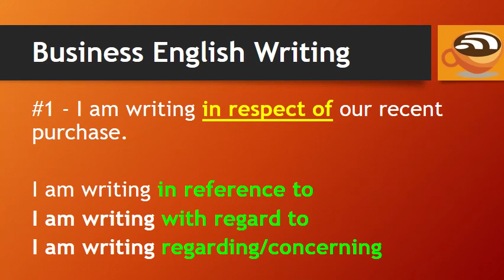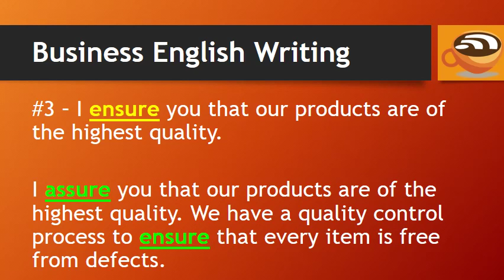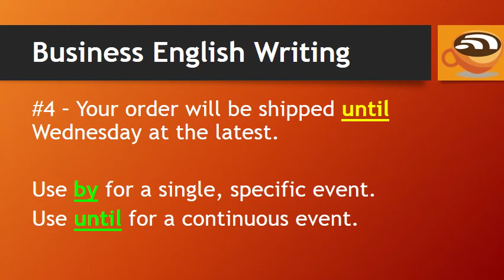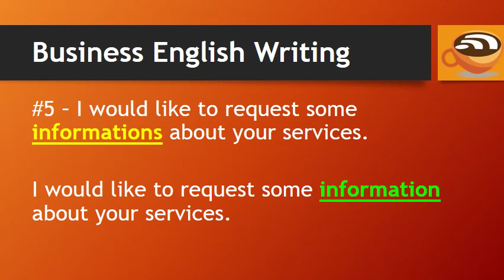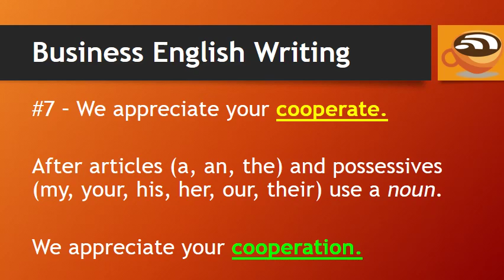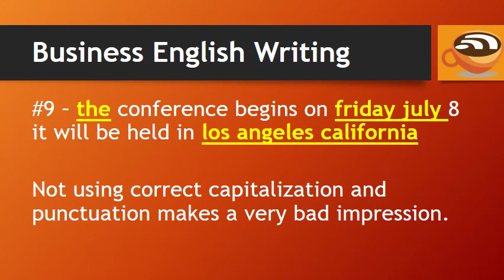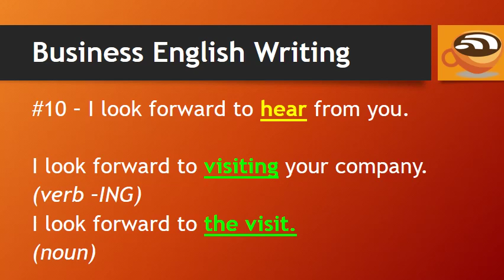Business English: Common Writing Mistakes